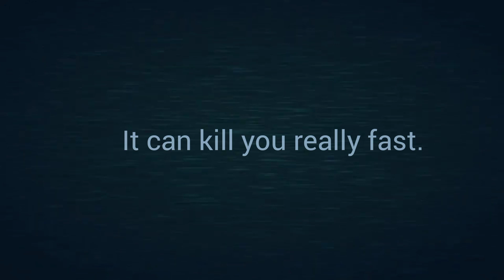DOORS FLOOR 2: Flick Death Message